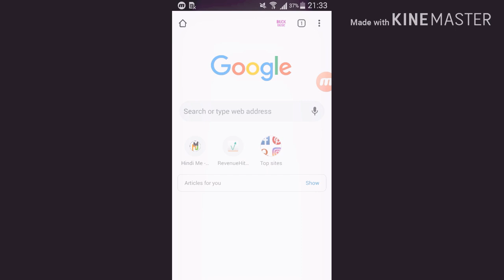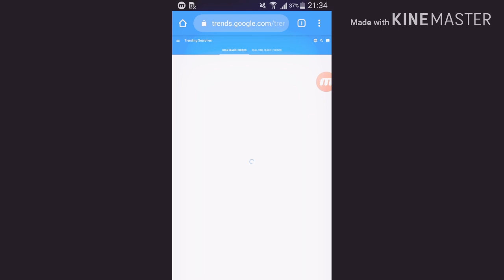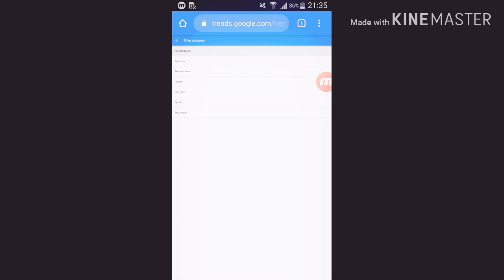how to find trending topics on youtube | google trends tutorial | trending topics 2020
Friends Aaj Is video me Maine bataya hai trending topics kaise pata kare. Aap simply Google trends se youtube videos ke liye trending topics pata kar sakte hai.